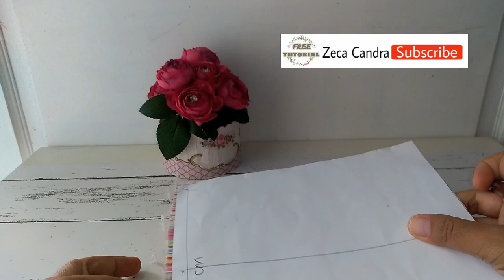TUTORIAL MASKER 2 MODEL DENGAN TEMPAT FILTER | DIY MASKER TANPA MESIN JAHIT ALA DOKTER TAIWAN #25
Kali ini saya membuat 2 model masker dengan kantong untuk filter, tanpa mesin jahit ala dokter Taiwan, bahan murah & cara membuat nya gampang banget